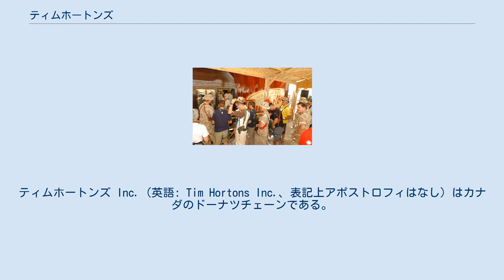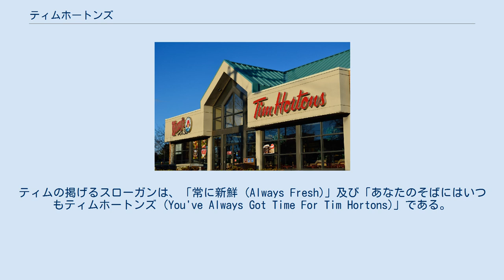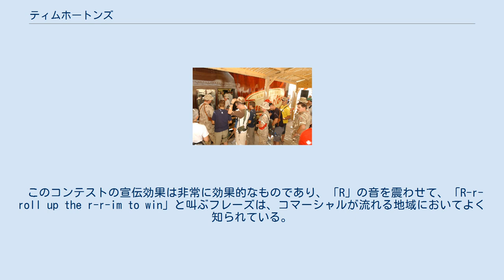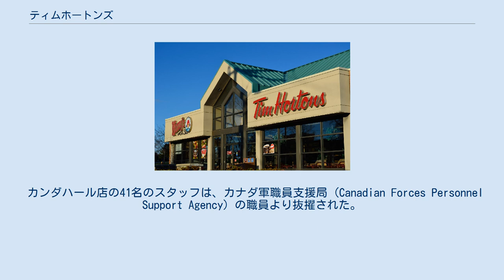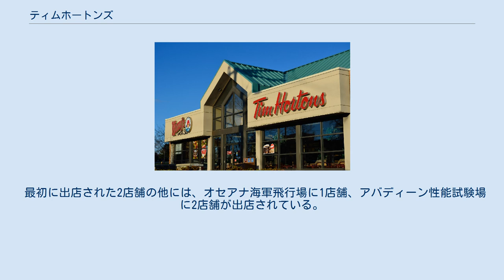ティムホートンズ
ティムホートンズ Inc.（英語: Tim Hortons Inc.、表記上アポストロフィはなし）はカナダのドーナツチェーンである。
1964年にオンタリオ州ハミルトンでオープンし、以後カナダ国内に急速に拡がり、カナダ最大のファーストフードチェーンとなっている。
 ティムホートンズはカナダの至る所で見ることができ、店舗数は、カナダ国内に約3,000店以上、アメリカ（東海岸・中西部に出店し、西海岸にはない）に約600店以上がある（2018年現在）。
 2005年のティムホートンズのカナダ国内の売り上げは、カナダ国内のファーストフード全売上の22.6%を占める。
カナダ国内にあるコーヒー、パン菓子製品の店舗の76%のシェアを持ち、カナダ国内のカフェとしてのシェアは62%を占め、2位のスターバックス (7%) を大きく突き放している。
 またカナダでは、ティムホートンズはマクドナルドの規模を超え、2002年にはカナダ国内のマクドナルドの売り上げを抜き、カナダ国内のマクドナルドの約2倍の店舗数を持っている。
 メニューには、コーヒー、ドーナツ、ティムビッツ（球状の小型ドーナツ）、スープ及びサンドイッチなどがある。
 1964年にオンタリオ州ハミルトンにおいて「ティムホートン」（当時は、店名に「s」がなかった）第一号店が開店された。
創業者のティム・ホートンは1949年からプロホッケーリーグのNHLの選手としても活躍した人物である。
ティム・ホートンは開店直後に、ハミルトン警察署の巡査であったロン・ジョイス (Ron Joyce) と出会い共同経営を行うようになった。
ティム・ホートンが1974年に突然の自動車事故で死亡すると、ジョイスは事業のすべてを買収し40店舗のチェーンを単独所有した。
ジョイスは地理的にも商品の選択の面でも急速かつ積極的にチェーン事業を拡大し、1991年にはケベック州アイルマーに500店目を開店するに至った。
 ティム・ホートンズの積極的な事業展開は、コーヒー・ドーナツ外食店業界に次の2つの大きな変化をもたらしたといわれる。
 1995年には、その人気がアメリカ人の投資家の目に留まり、ティム・ホートンズはアメリカ合衆国における巨大ファーストフード店のウェンディーズ社と合併、新社名はウェンディーズ・インターナショナルInc.となった。
また、合併の結果として店舗管理を行う子会社はTDLグループと名付けられた。
この子会社はオンタリオ州オークビルの本拠地から全チェーン店舗を統括しており、2003年には年商8億ドル以上を上げている。
 ウェンディーズとの合併はティム・ホートンズの米国展開を促進させ、ニューヨーク、オハイオ、ミシガン、ウェストバージニア、ケンタッキー及びメイン各州などに出店が相次いだ。
さらに、2004年までで、ロードアイランド、コネチカット及びマサチューセッツ各州でコーヒー・ドーナツ店を42店舗チェーン展開していたベス・イートンも買収している。
 2006年、業績好調で高い利益率を誇るティムホートンズを上場させるようウェンディーズは株主から圧力を受け、その結果ティムホートンズは株式を上場して再び独立した会社となった。
 2014年、バーガーキングに買収される。
 ティム・ホートンズはカナダで最もマーケティング活動に成功した企業の一つとされている。
強力かつ効果的なそのブランド故に、「ティムズ」 (Tim's) あるいはより口語的に「ティミーズ」 (Timmy's or Timmies) などと愛称され、カナダを代表するファーストフード店として君臨し、カナダの文化の核心を成しているともいわれる。
 カナダではティムホートンズのテレビコマーシャルが頻繁に流れており、その内容は大抵ティムのコーヒーを飲む実在のカナダ人にスポットを当てた「実話」形式のものが多い。
ティムの掲げるスローガンは、「常に新鮮 (Always Fresh)」及び「あなたのそばにはいつもティムホートンズ (You've Always Got Time For Tim Hortons)」である。
 当たりくじ 毎年3月から5月まで、ティム・ホートンズでは販売促進のためのスピードくじ「"Roll up the Rim to Win"」コンテストが行われる。
賞品総額は2000万ドル超といわれている。
顧...